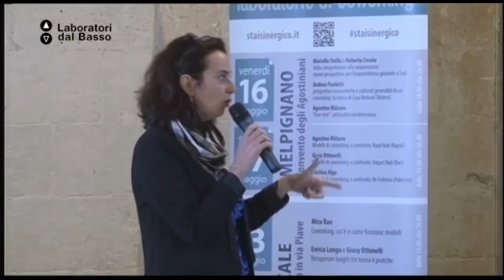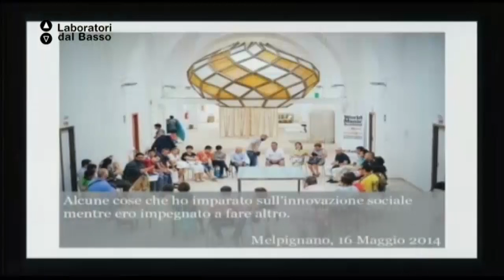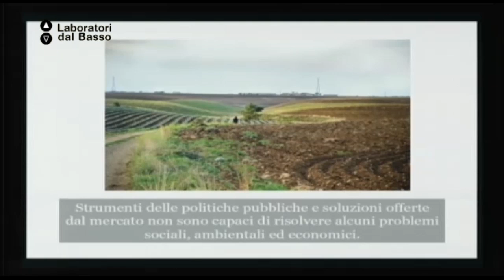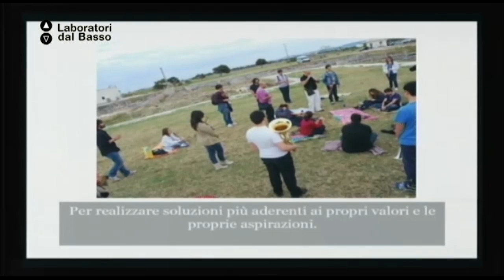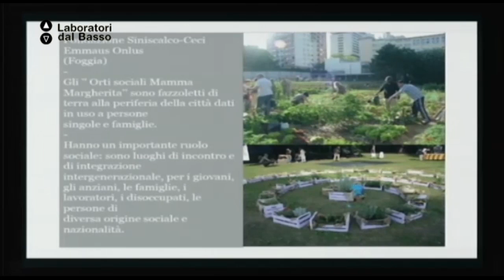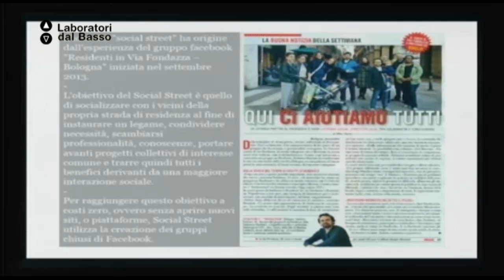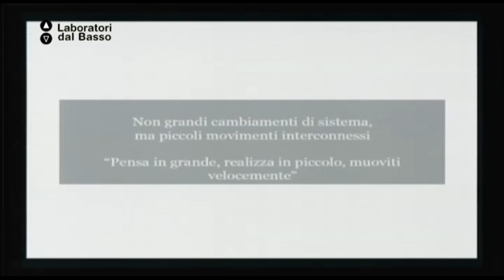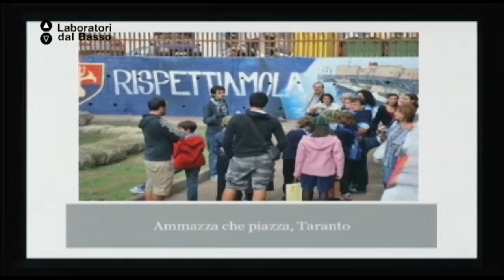Ldb staisinergico_01 (parte 3) Covolo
LdB Staisinergico
Lezione 01 (parte 3): Nuove prospettive di imprenditoria giovanile
Docente: Roberto Covolo
Contenuti: dalla competizione alla cooperazione: nuove prospettive per l'imprenditoria giovanile a sud

Luogo: ex Convento degli Agostiniani - Melpignano (LE)
Proponenti: Dueverticale